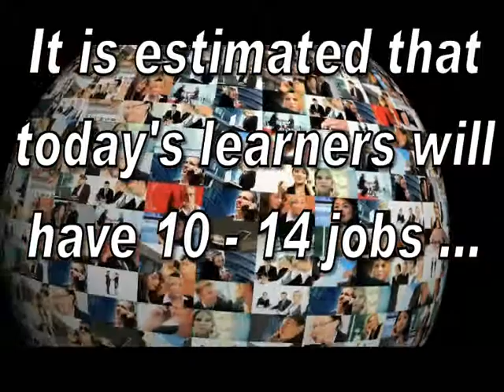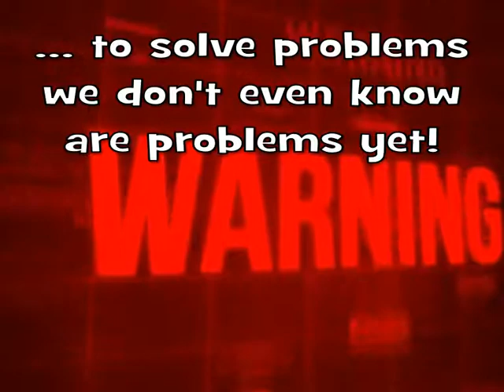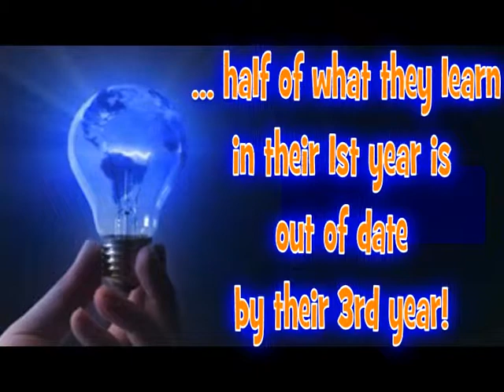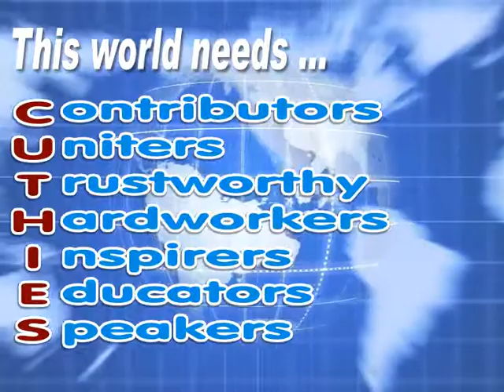LEAVERS 2014 - St Cuthbert's